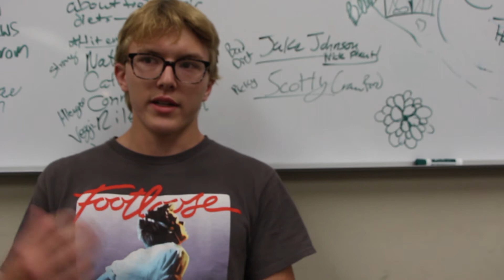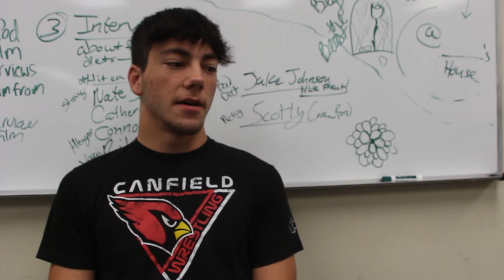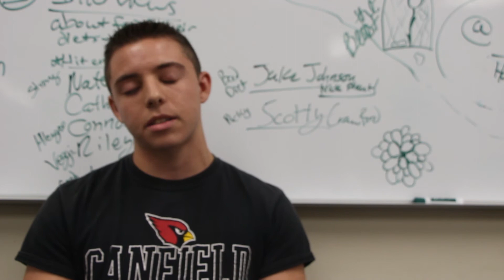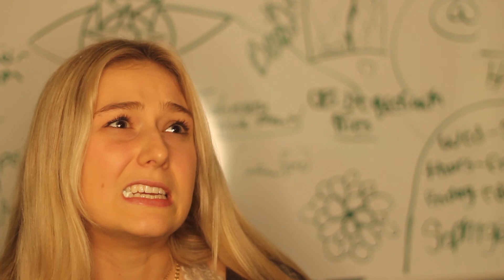The many ways we eat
Produced by Jackie Palusak, Zach Ahmed, Zaeem Malik, Ryan Bennett, and Connor Daggett